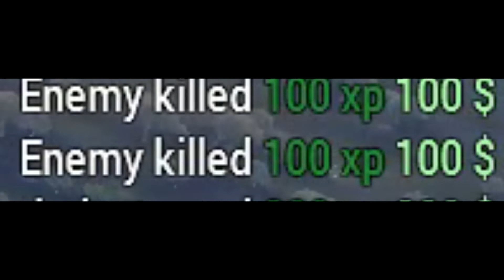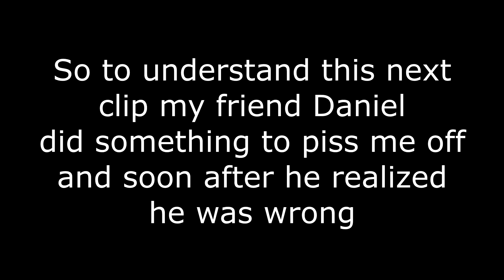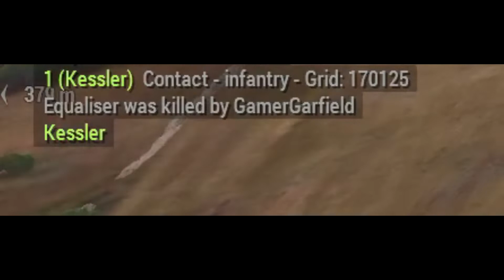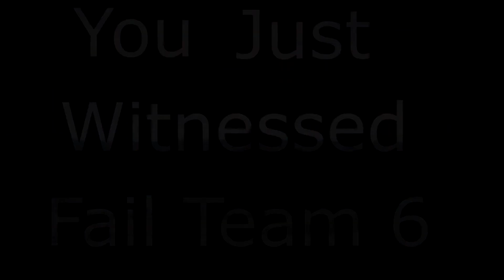Seal Team 6: Arma 3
People in the Video:

Daniel
Geena
Kessler
Carbonized
Reggie
ThinkTank (Me)